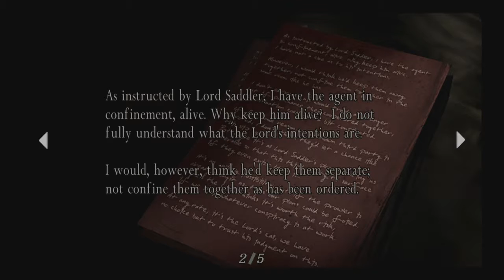Resident Evil 4 - Episode 6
Feel free to send any fan art or just messages you wish for me to read here.

Newcomers: I do let's plays, mostly on sony consoles. No spoilers for any game, no matter how old the game is ya hear? Have fun, be nice, and spread the love!